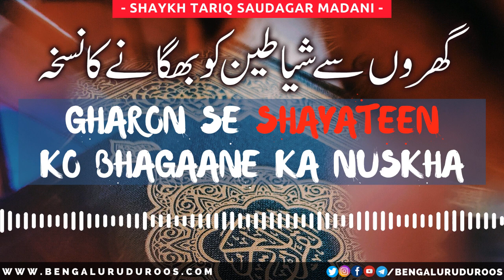Gharon Se Shayateen Ko Bhagaane Ka Nuskha | Shaykh Tariq Saudagar Madani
Topic: Gharon Se Shayateen Ko Bhagaane Ka Nuskha

This clip is taken from the lecture:
Woh Ghaflatein Jis Se Shaitaan Insaan Aur Us Ke Ghar Par Qabza Kar Leta Hai

٠٠٠٠٠٠٠٠٠٠٠٠٠٠٠٠٠٠٠٠٠٠٠٠٠٠٠٠٠٠٠٠٠٠٠٠٠٠٠٠